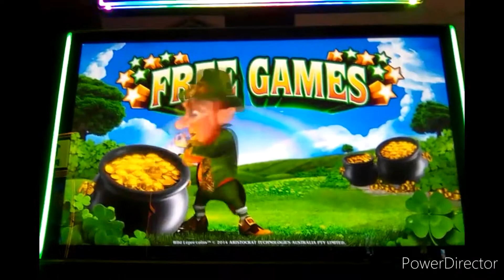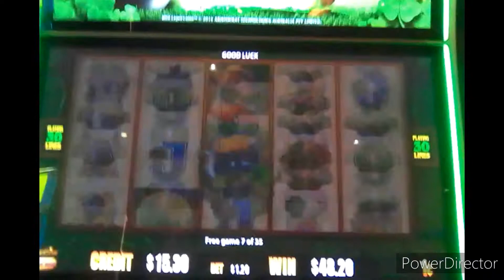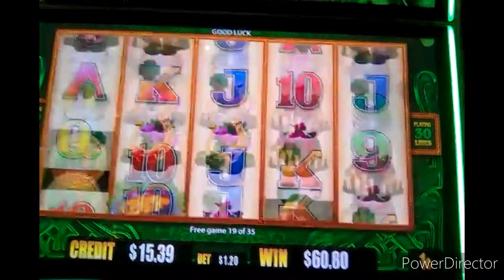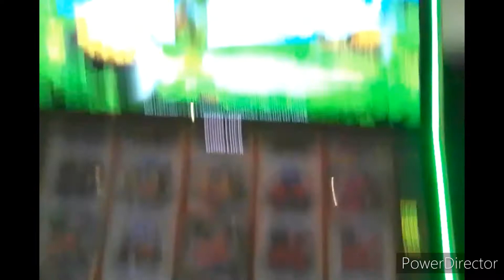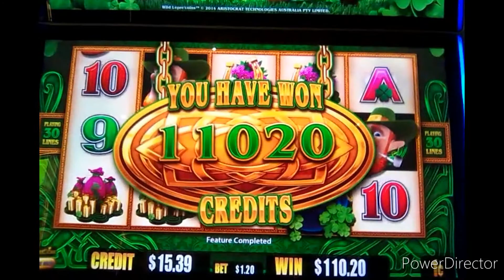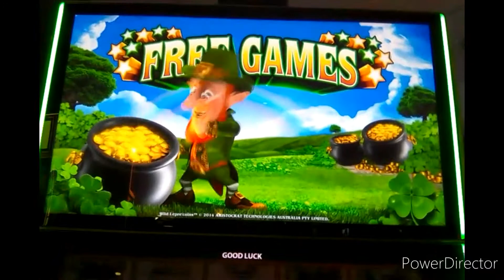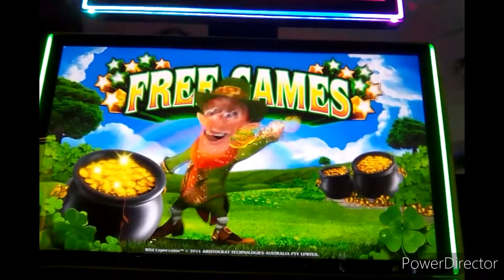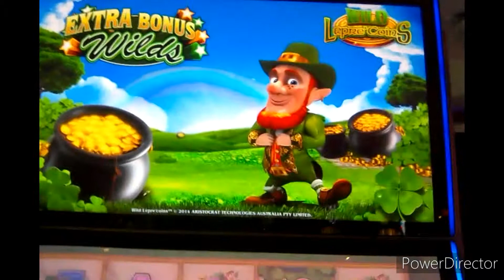5X FREE GAMES!! WILD LEPRI'COINS 1c SLOT * LIVE RUN WITH ACTIVE BONUSES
Never got the purple pot before -- did it pay off?? Fun run on WildLepricoins ExtaExtraBonusWilds yesterday at HooverDam Lodge & Casino.